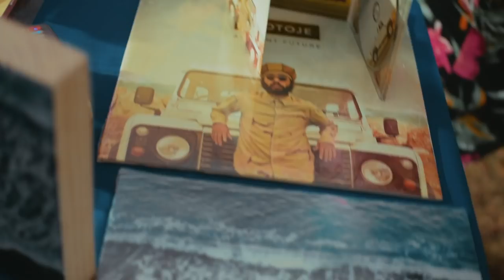PROTOJE - A MATTER OF TIME (FULL LIVE SHOW IN KINGSTON JAMAICA)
Welcome back to another big bad episode of downdiroadLIVE!

Without further delay, here is the recap to Grammy nominated Protoje's - A Matter of Time LIVE concert.

Featuring performances from Protoje, Lila Ike, Tarrus Riley, Koffee, Agent Sasco, Jesse Royal.

[Soundtrack]
⇢ Protoje - Blood Money (Acoustic)